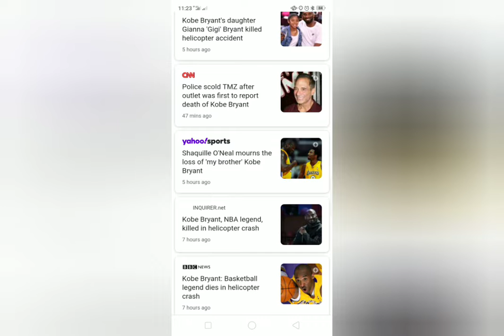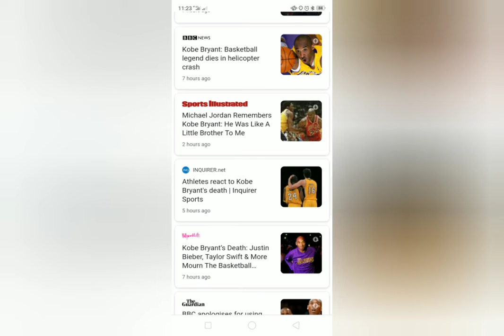KOBE BRYANT DEAD HELICOPTER CRASH FOOTAGE RIP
R.I.P TO OUR VERY OWN NBA LEGEND . YOUR LEGACY WILL CONTINUE THROUGH YOUR NBA FAMILY AROUND THE WORLD. YOU WILL NEVER BE FORGOTTEN IN ALL OF OUR HEARTS MAY YOU AND YOUR DAUGHTER REST IN PEACE